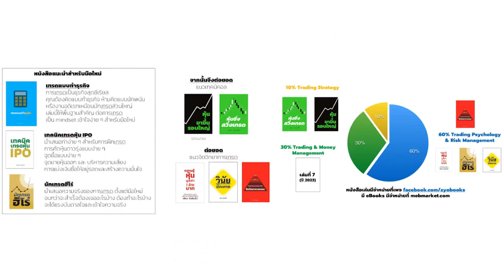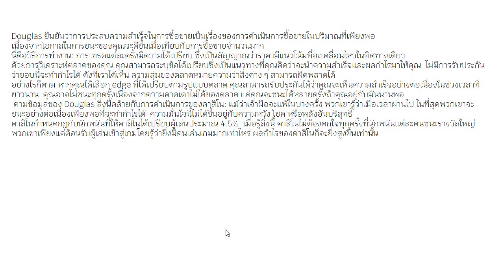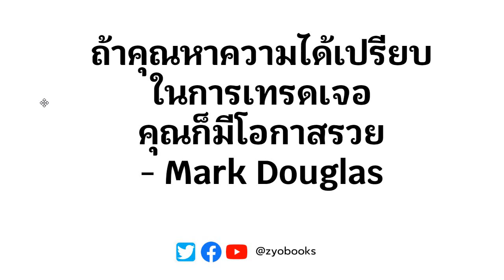ถ้าคุณหาความได้เปรียบในการเทรดเจอ คุณก็มีโอกาสรวย - Mark Douglas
จิตวิทยาการเทรด (ใหม่ล่าสุด)